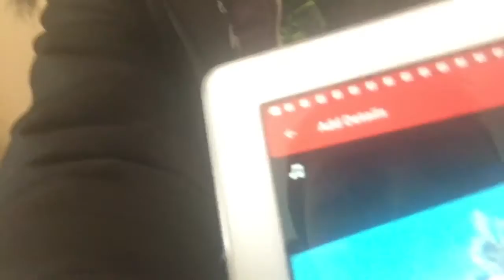Shoutout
Connochaetes daily vlogs and gaming